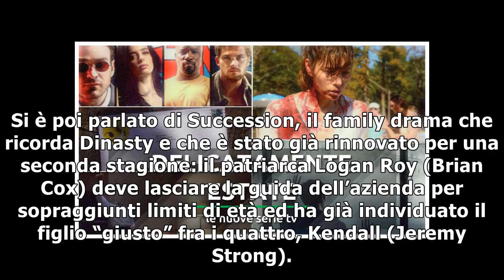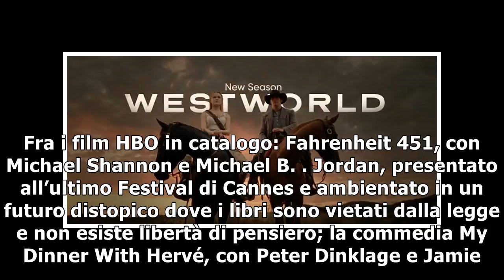HBO, tutte le serie nuove e cosa vedremo (forse) il prossimo anno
Uno sguardo alle novità HBO, che con buona probabilità arriveranno in Italia il prossimo anno su Sky Atlantic. HBO ha presentato la terza stagione di ...